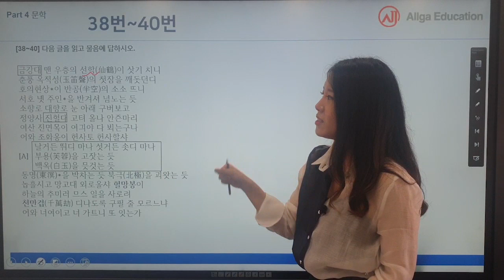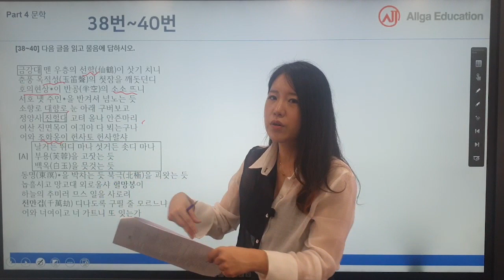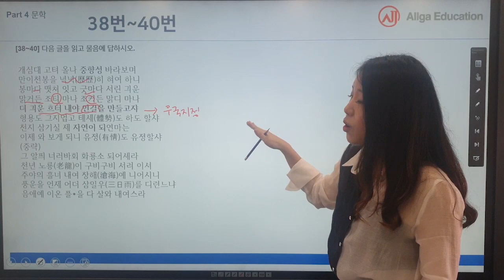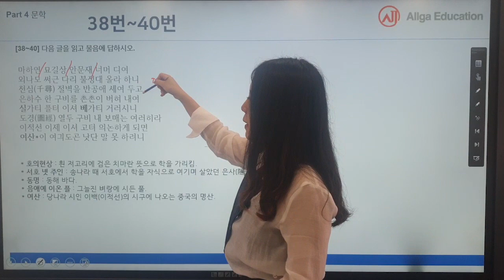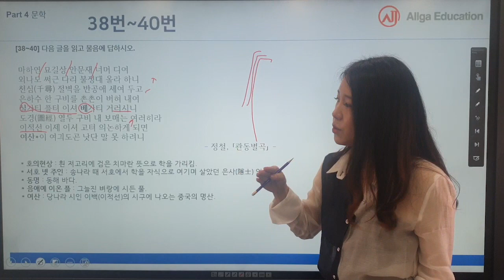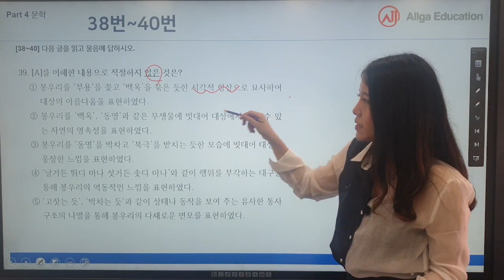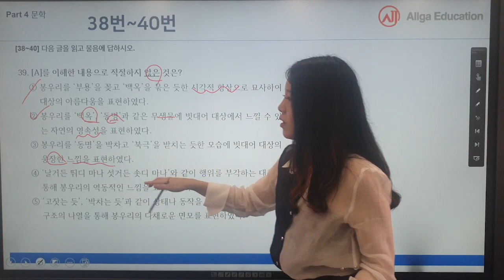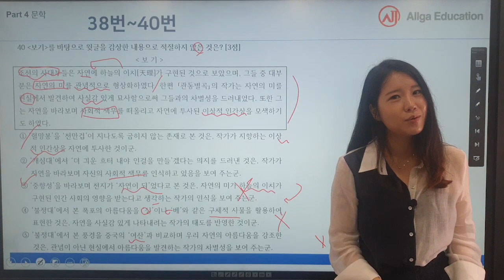2021학년도 6월 모평 국어 38~40번 고전시가 [관동별곡] - '정'확하고 '철'저한 해석과 풀이